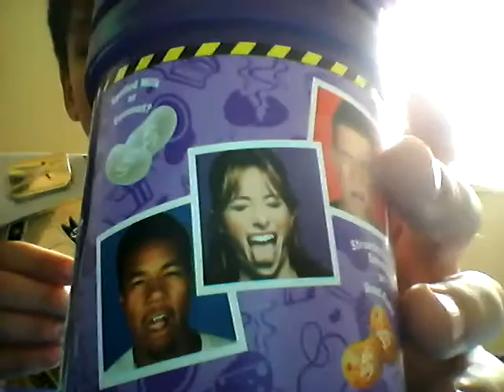Bean boozled part two